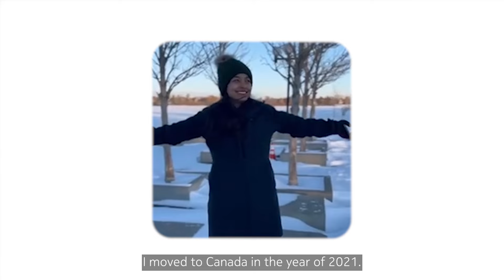Meet Priya, Software Test Automation Developer | Nokia Canada | NextGEN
Meet Priya, a Software Test Automation Developer at Nokia in Canada.

Find out more about Priya's journey to Canada from India and discover how she continues to develop at Nokia.

To find out more about how you can be part of TeamNokia, check out our open positions